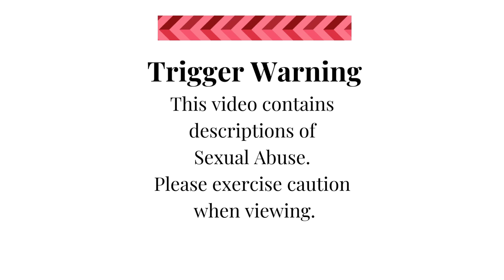Lad and Ladette Culture in the UK - Russell Brand Allegations Part 2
RUSSELL BRAND PART 2
We continue our analysis of the recent investigative reporting by The Times, The Sunday Times and Channel 4 Dispatch regarding allegations of sexual misconduct both in the U.K. and in the U.S. by multi-hyphenate comedian Russell Brand. We discuss each victim who has come forward (thus far). Jim and Laura talk about what they see in his behavior as a groomer not only of the women and one young girl who have come forward thus far, but also his manipulations of others which could include their families, his colleagues, and the entertainment community as a whole. Warning, the content of our episode may be triggering for some listeners, please exercise caution.
If you or someone you care for is experiencing or has experienced sexual abuse please contact
🎧 Listen on Apple Podcasts Don’t forget the leave us a five star ⭐️ review, it helps us keep doing this work.